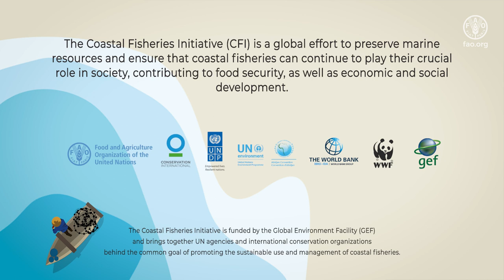The CFI in action: Ecosystem Approach to Fisheries (EAF)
The Ecosystem Approach to Fisheries (EAF) management looks at people and their environment in a holistic way in order to achieve socially, environmentally and economically sustainable fisheries.